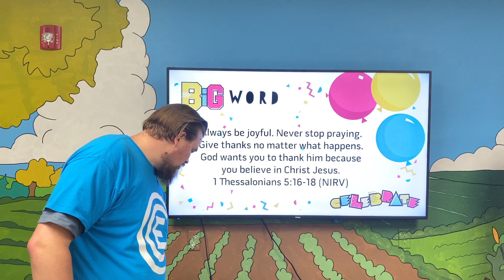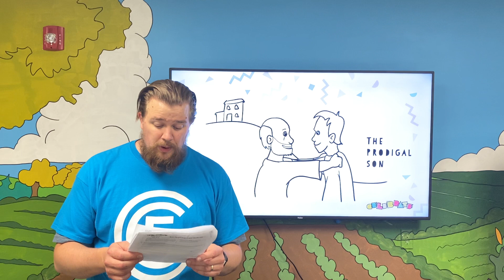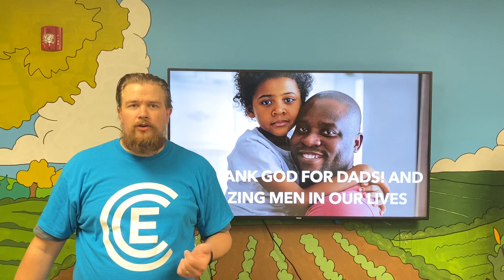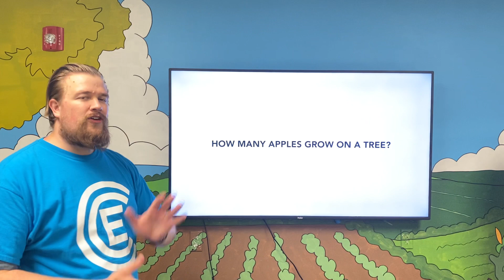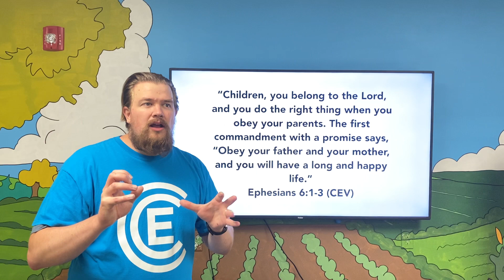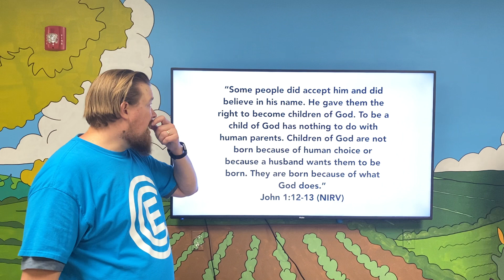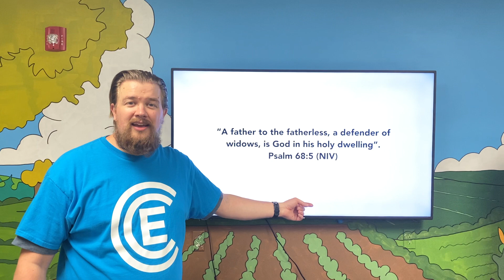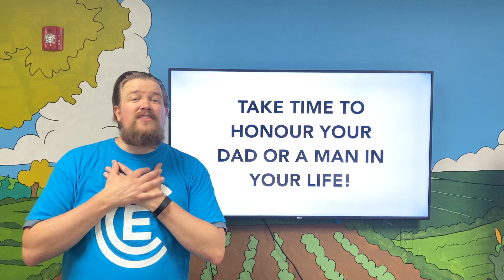Father's Day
Welcome to Eastside Kids Online! Gather your family and enjoy this weeks special service as we dance, sing and celebrate Dad's and other special men in our lives!